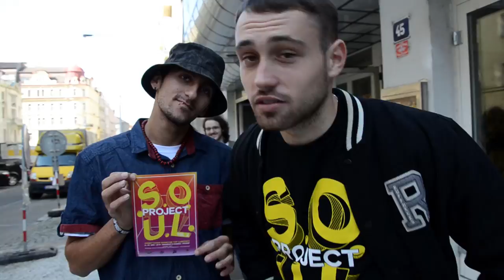Project SOUL 2013 | behind the scene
Project SOUL Praha